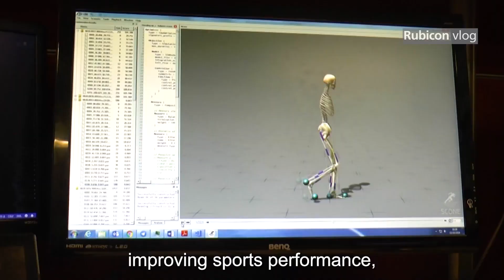TU Delft - ME - Biomechanics researchers ‘appreciated’ for science communication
Giving public lectures, making online videos, vlogging, participating in external events or writing for non-scientific journals. Eline van der Kruk, Jinne Geelen, Bart van Trigt and Sebastien Callens, researchers from the Department of BioMechanical Engineering, have been committed to science communication for years, on their own initiative. That’s why the Royal Netherlands Academy of Arts and Sciences (KNAW) is rewarding these enthusiastic biomechanical engineers with the Pilot Fund Science Communication ‘Appreciated’ of 10.000 euros.